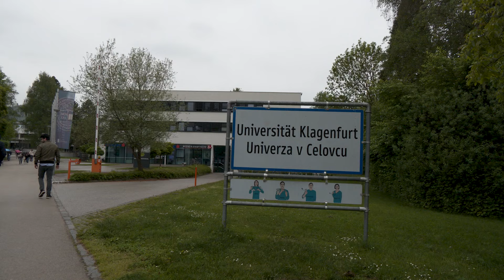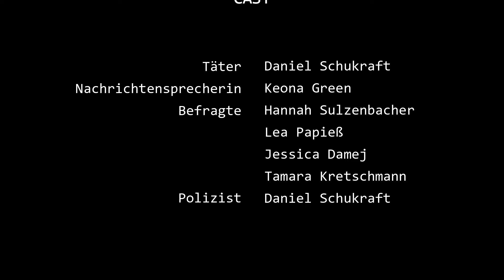Projekt im Bachelorstudium Medien- und Kommunikationswissenschaften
Dieses Video ist im Rahmen einer Medienpraxis-Lehrveranstaltung am Institut für Medien- und Kommunikationswissenschaften von Studierenden produziert worden.